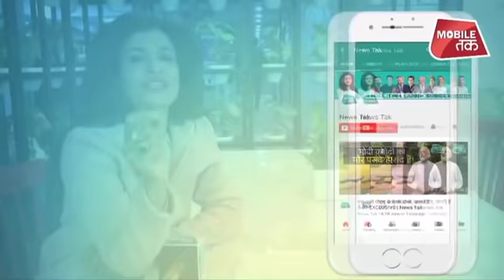किसानों से बात करने का विधायक जी का ये कैसा तरीका ? | News Tak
किसानों से बात करने का विधायक जी का ये कैसा तरीका ?
मध्य प्रदेश की सत्ता में कांग्रेस को वापस लाने में किसानों की बड़ी भूमिका मानी जा रही है. लेकिन जिन किसानों की बदौलत कांग्रेस जीत कर सत्ता में उसी के विधायक किसानों को आंख दिखा रहे हैं. सिवनी जिले के बरघाट से विधायक अर्जून सिंह ने किसानों की देख लेने की बात कही है. धान खरीदी पंजीयन फिर से शुरू करने की मांग को लेकर आंदोलन कर रहे किसानों को समझाने पहुंचे विधायक अचानक अपना आपा खो दिए और किसानों के लिए अपशब्दों का प्रयोग करने लगे.
congress mla arjun singh kakodia threatens farmers of seoni  About News Tak (न्यूज़ तक):